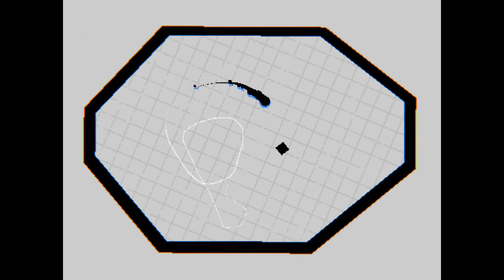Geballer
Create your own problems in this mouse-only bullet hell!

by @MightyInko,  @salkinitzor and me!